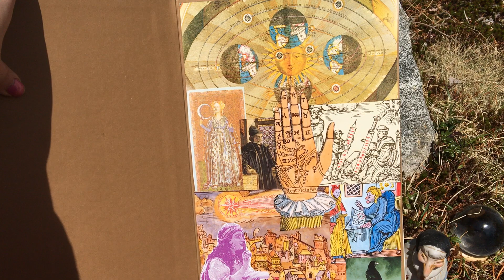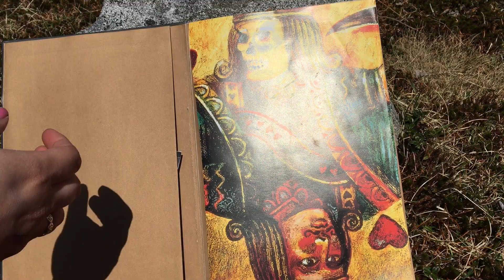Book of Shadows Tour- )O(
Hi Friends!

I wanted to update my Book of Shadows Tour with a new video, thats a whole lot less of a rollercoaster with a lot less movement and the added bonus of birdies chirping in the background!